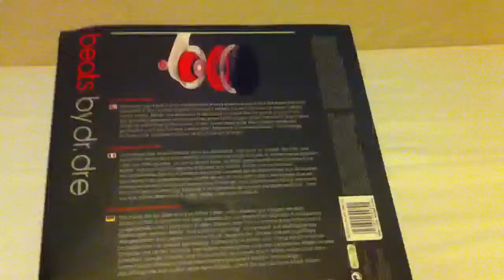Beats by dr.Dre studio Unboxing PL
Unboxing Replik słuchawek Beats by dr.Dre